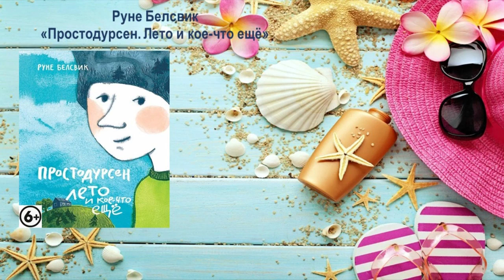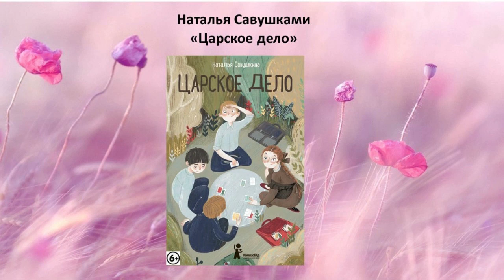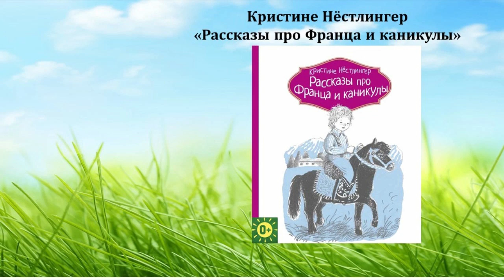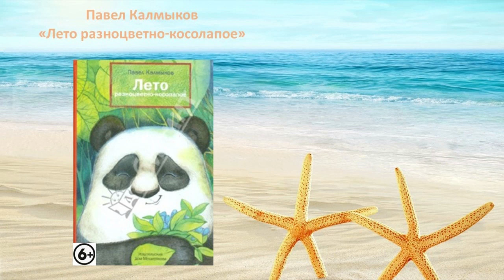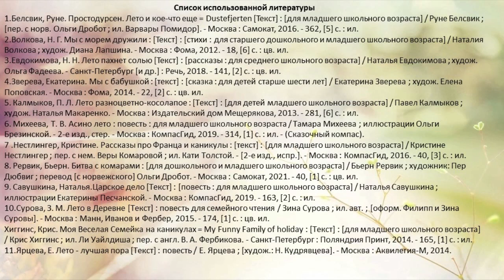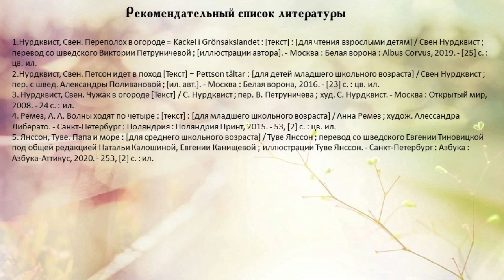Книжное лето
Обзор книг о лете представляет Городская детская библиотека № 1 им. Е. С. Коковина